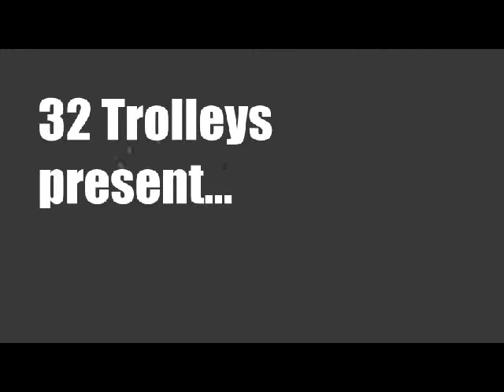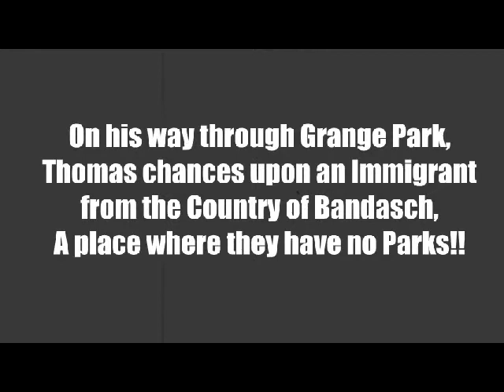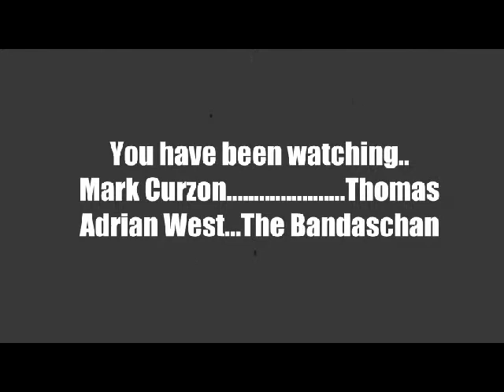Mark Curzons 'The Immigrant'